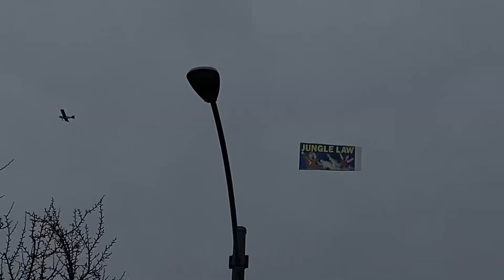Stl Mardi Gras 2024 😍💚 | Met New people ✔️ | 2024 Mardi Gras Parade | with bae 🫶🏾